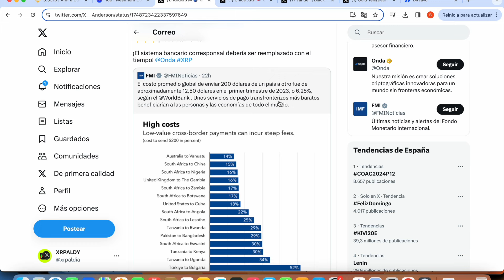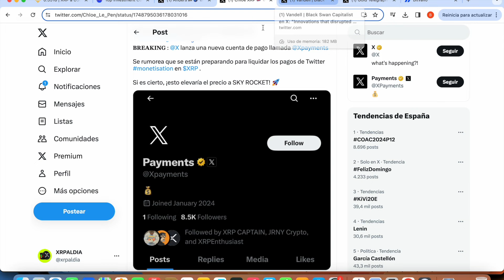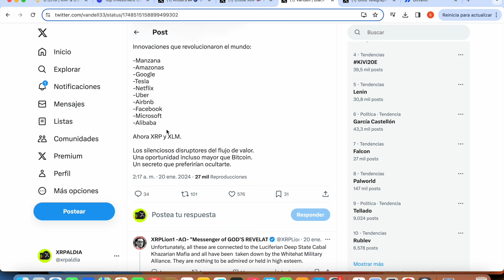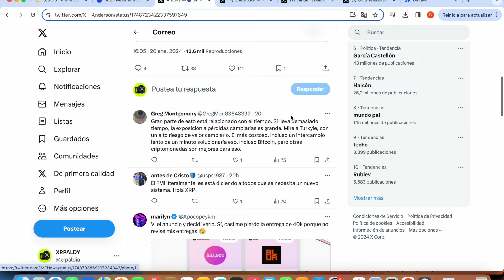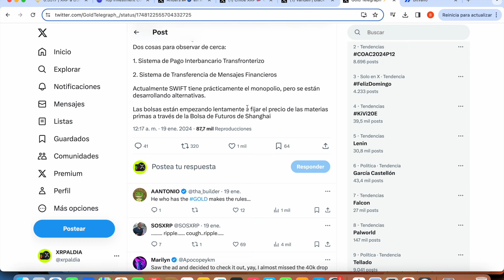🟢 FMI DA LUZ VERDE A RIPPLE XRP 🟢 ELON MUSK USARÁ XRP EN X?